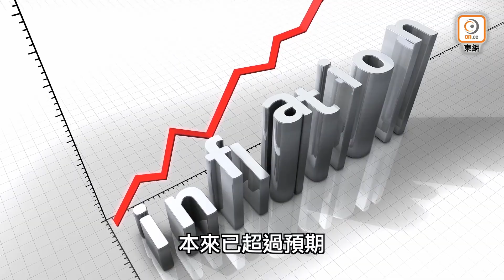【on.cc東網】東網評論：加風四起官懶理 服務質素太可悲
加價有助提升服務質素？

【東網評論：加風四起官懶理　服務質素太可悲】